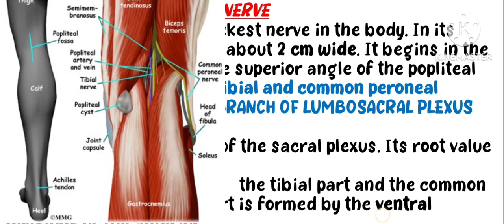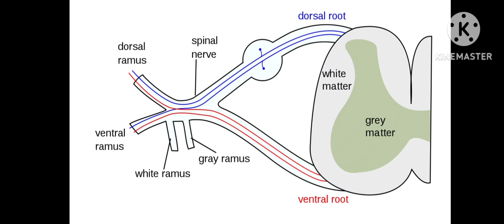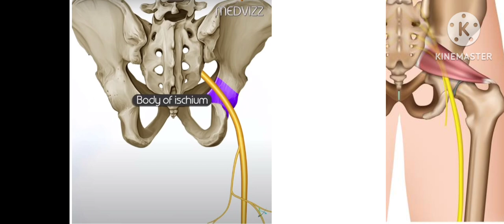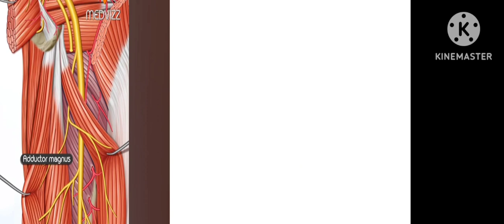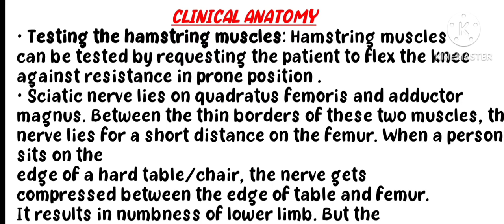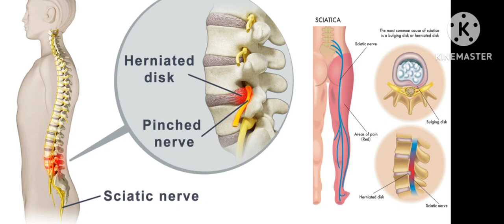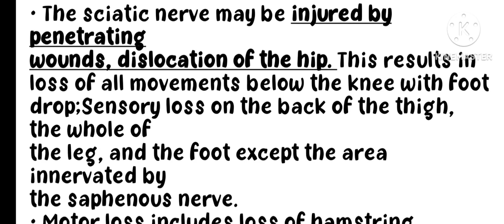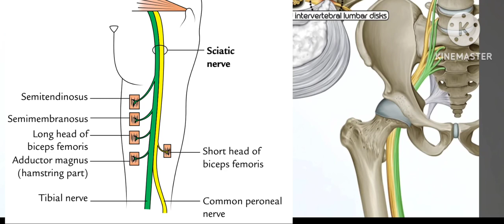Sciatic Nerve anatomy/LOWER LIMB/With notes/in tamil